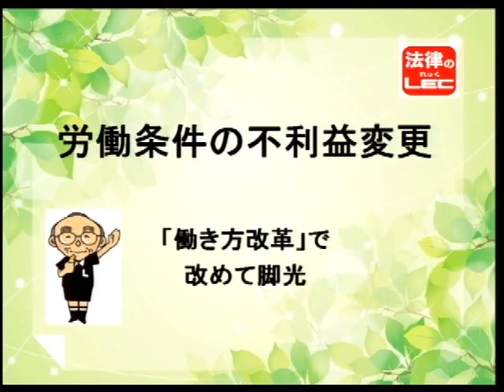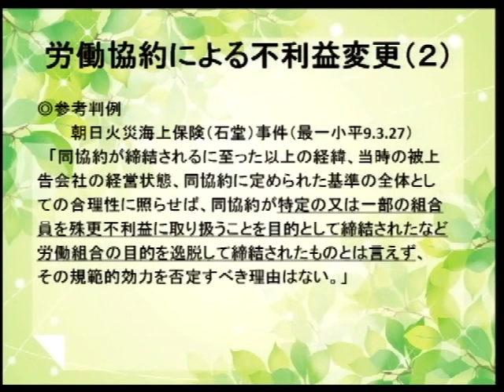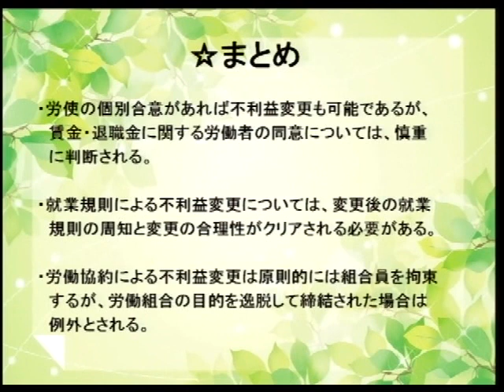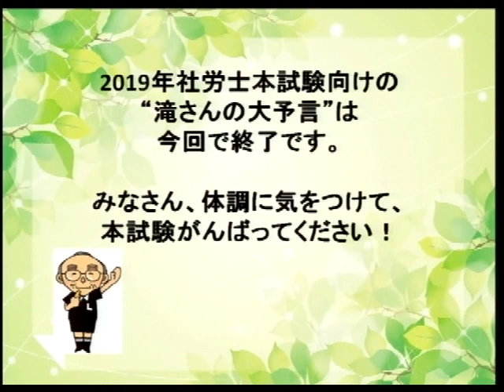2019年版 滝さんの大予言VOL.4 「労働条件不利益変更」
2019年版　滝さんの大予言、最終回となる第4弾は、　「労働条件不利益変更」！
必見です！